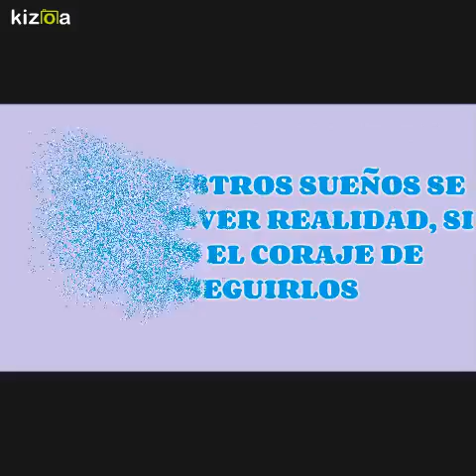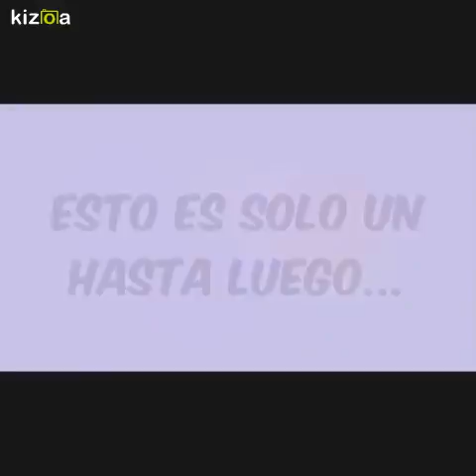Kizoa Editar Videos - Movie Maker: grado2e